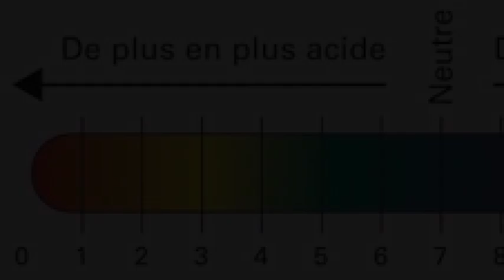Mythe horticole : Est-ce vrai que les aiguilles de pin acidifient le sol??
Voici une légende horticole très courante et persistante : que les aiguilles de pin (et d’autres conifères) acidifient le sol et qu’il ne faut alors pas les utiliser comme paillis ni en mettre dans le compost. L’idée est qu’elles sont très acides et rendront alors le sol trop acide pour la culture de la plupart des …